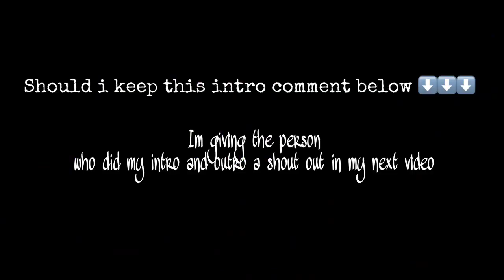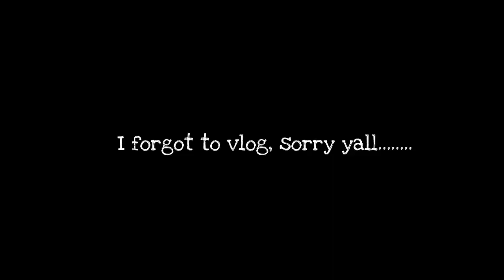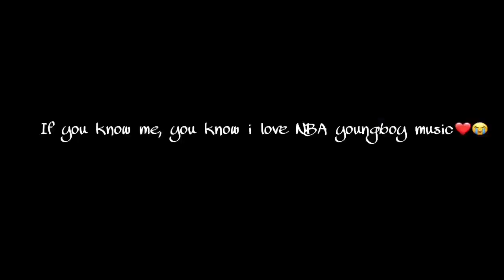DAY IN THE LIFE WITH ME || SUMMER EDITION 2018